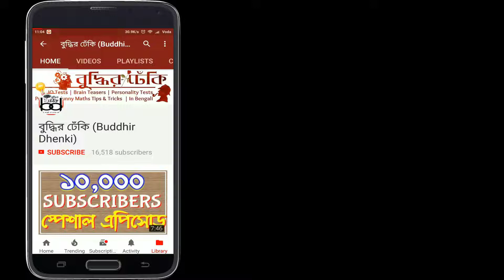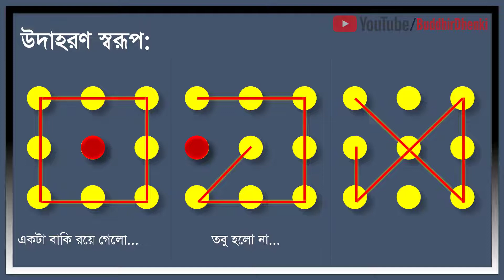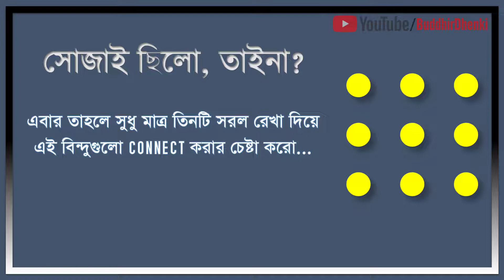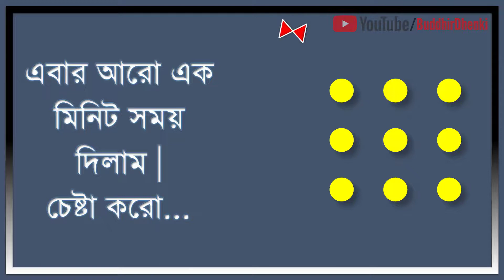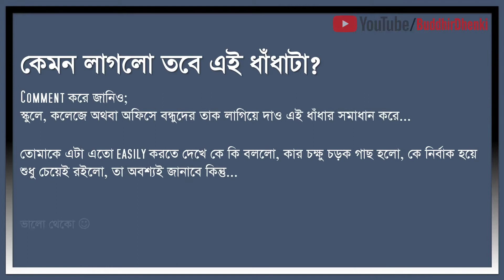Brain Teasers for Adults and Party Puzzles | Part 1 | শিখে হয়ে যাও পার্টি হিরো | Buddhir Dhenki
Brain Teasers for Adults and Party Puzzles | Part 1 | শিখে হয়ে যাও পার্টি হিরো | Earning Money Online | Lifestyle | বাংলা ধাঁধা | IQ Test | Maths Tips & Tricks | বাংলা মজার ভিডিও | বুদ্ধির ঢেঁকি | Buddhir Dhenki

✓ বুদ্ধির ঢেঁকির নিজের দোকান
খুঁজে নাও তোমার যা লাগে, on Amazon India!

Are you a genius? Do you think you can solve riddles and puzzles? If you are good at solving math games and enjoy IQ Tests, this video and other videos on my Channel are for you. The best part is that everything here is in Bangla (Bengali) – সম্পূর্ণ ভাবে বাঙালী channel.